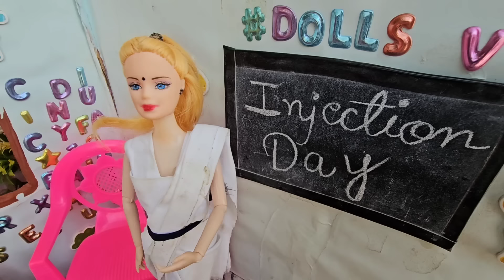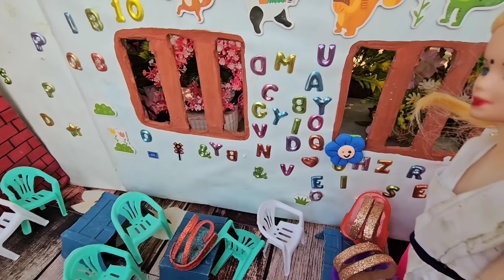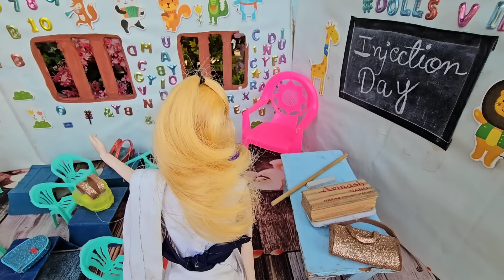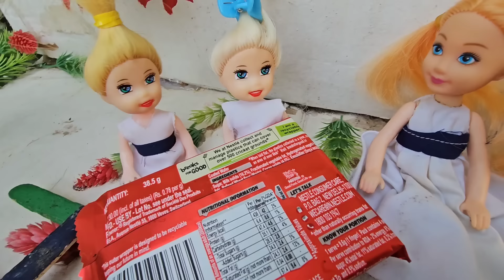Barbie Doll All Day Routine In Indian Village/Sita Ki Kahani Part-203/Barbie Doll Bedtime Story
Dolls village
Bedtime story
Barbies village
Barbie doll
Barbie video
Barbie cartoon
Cartoon
Barbie barbie
Barbie
Hindi stories
Moral stories
Hindi kahani
Suhana
payal Rahul
Sita payal
Vilan Pinkiey